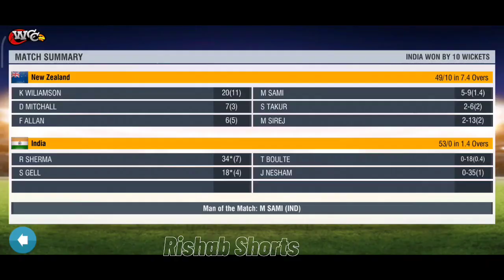India vs New Zealand WC match#cricket#viral#viratkohli#viralvideo#rohitsharma#mdshami#wcc2#trending